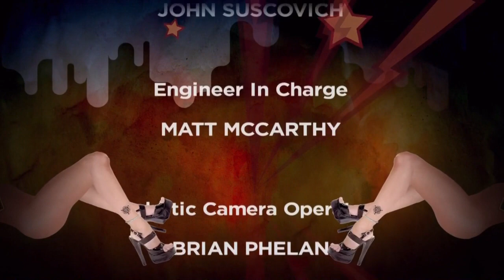Bababooey TV - Richard plays drums on Bobo's ass (720p)